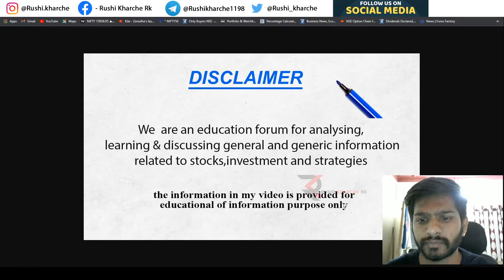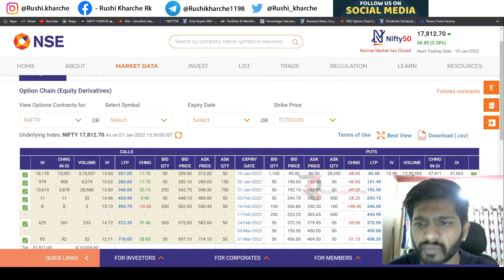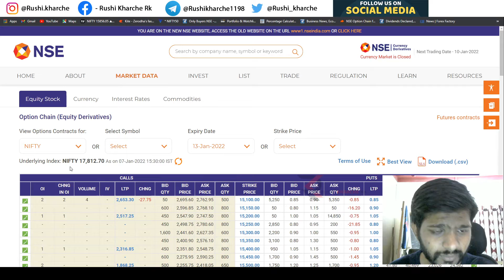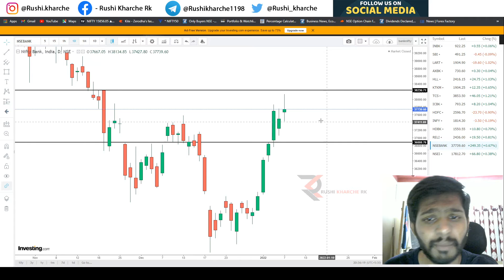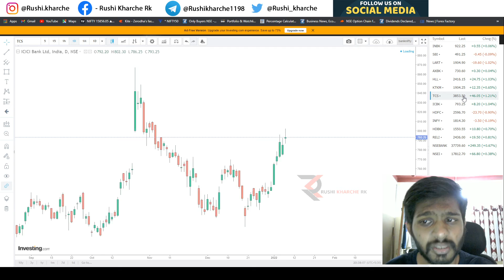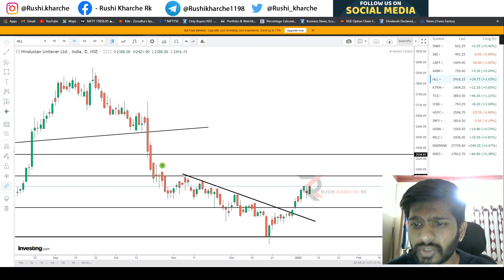NIFTY & BANK NIFTY INTRADAY LEVELS - 10 JAN 2022 | FOR MONDAY